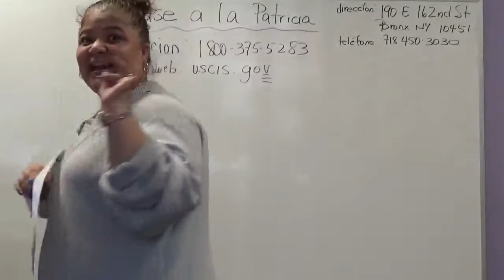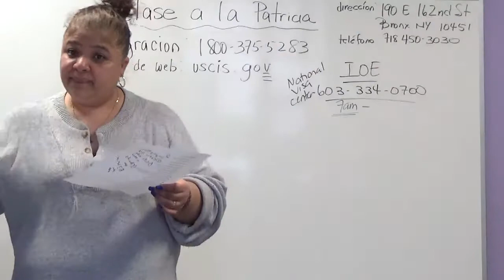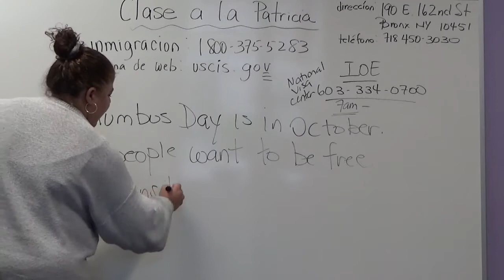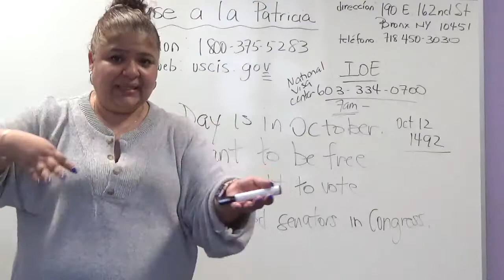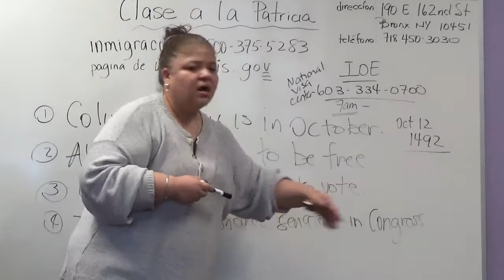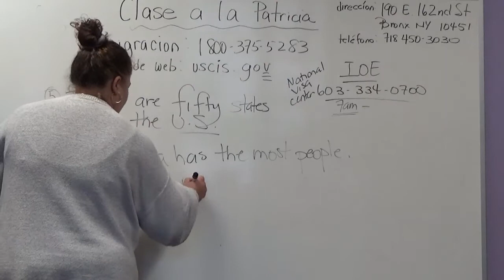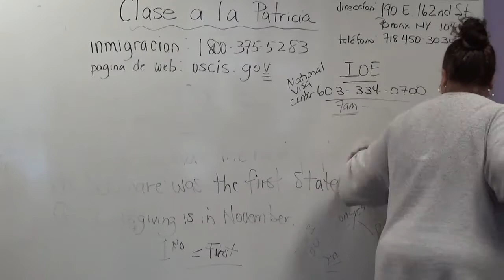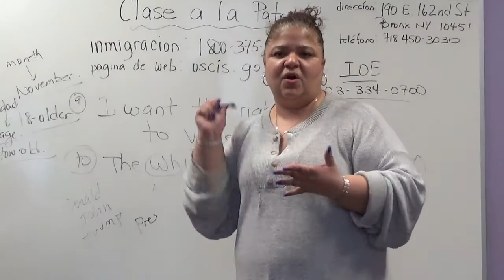CIUDADANIA ORACIONES 10 11 20 #2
ESTE VIDEO ES DE LAS ORACIONES MAS COMUNES DEL EXAMEN DE CIUDADANIA Y UN CHIN DE HISTORIA DE LA ORACIONES.